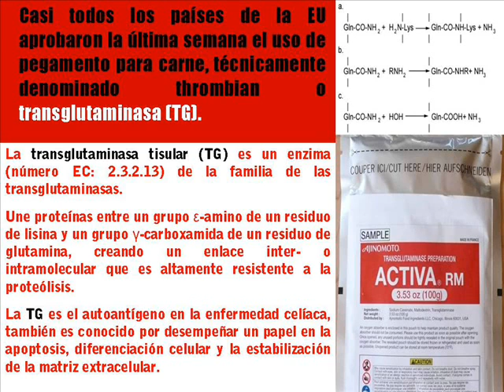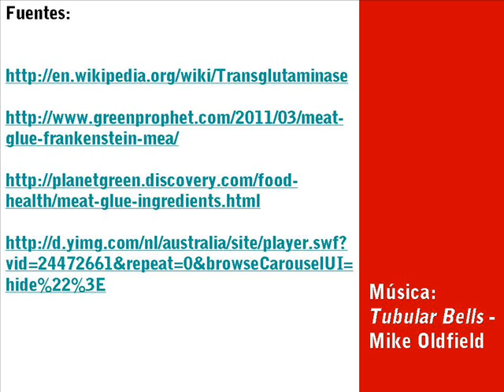Pegamento para carne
LA CARNE QUE COMES ESTÁ HECHA CON PEGAMENTO

Casi todos los países de la EU aprobaron la última semana el uso de pegamento para carne, técnicamente denominado thrombian o transglutaminasa (TG).

La transglutaminasa tisular (TG) es un enzima (número EC: 2.3.2.13) de la familia de las transglutaminasas.

Une proteínas entre un grupo ε-amino de un residuo de lisina y un grupo γ-carboxamida de un residuo de glutamina, creando un enlace inter- o intramolecular que es altamente resistente a la proteólisis.

La TG es particularmente notable por ser el autoantígeno en la enfermedad celíaca, pero también es conocido por desempeñar un papel en la apoptosis, diferenciación celular y la estabilización de la matriz extracelular.

Papel en la enfermedad...

A la transglutaminasa tisular (TG) se la conoce sobre todo por su papel en la enfermedad celíaca y puede jugar un papel en el daño intestinal que caracteriza esta condición.

En los pacientes con esta enfermedad, se producen anticuerpos anti-transglutaminasa (ATA), que resultan en una forma de sensibilidad al gluten en la que una respuesta celular al gluten unido a TG es capaz de estimular respuestas específicas contra la transglutaminasa por parte de los linfocitos B, lo cual desencadena la producción de anticuerpos ATA IgA e IgG.

Recientes estudios sugieren que la TG desempeña también un papel en la inflamación, las enfermedades degenerativas y la biología de los tumores.
La mutación en Keratinocite transglutaminasa se encuentra relacionada con la ictiosis lamelar.

Fraude

Los restaurantes y carniceros pueden ahora vender sus residuos como carne premium. Una buena forma de usar los desechos y cobrar precios de gourmet al mismo tiempo.

Lo mejor de todo, no se le tiene que decir al cliente, una vez la carne con pegamento es cocinada, incluso los carniceros profesionales no podrían notar la diferencia.

De acuerdo con el blog del Instituto Culinario Frances de USA "Cooking Issues", el pegamento para carne es seguro. Y ¿por qué no creerles? Después de todo, el estudio publicado en el Blog fue financiado por Ajinomoto®, el productor del pegamento para carne.

"No queremos esto para nada, esto es carne construida y maquillada" Swedish Consumers' Association

¿Conoces tu comida?

El pegamento para carne no es necesariamente una nueva creación, tampoco es el más extraño u oscuro aspecto de la producción moderna de comida.

Pero es algo que pone una gran distancia entre nosotros y nuestra comida -- cuando la búsqueda de sostenibilidad depende de hacer justo lo contrario.

Saber de donde y como se produce nuestra comida y alimentarse más localmente son elementos fundamentales para hacer nuestra alimentación más sana para las personas y para el planeta.

Trata de comprar en mercados y productos locales, así sabes quien cultivó tus vegetales o produjo tu carne. Sin embargo, entre los químicos, los contaminantes, la crueldad y las emisiones de CO2, se podría reconsiderar que significado tiene comer carne.